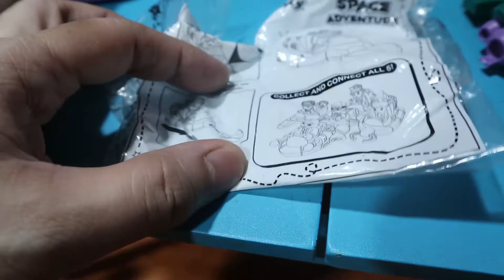UNBOXING Jollibee Jolly Space Adventure Kiddie Meal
Its just me and my sister having fun playtime adventures. But sometimes mom and dad likes to join. Let me know what you think us to feature next on our video. ^_^